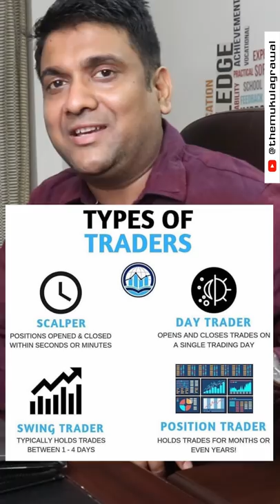Stock Market News